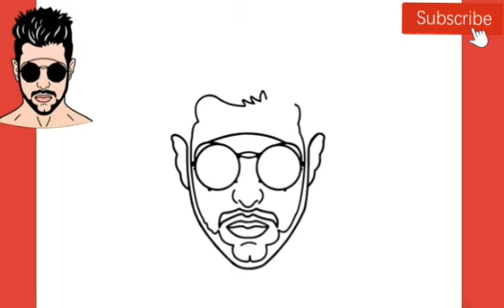How to draw DJ Alok from Free Fire